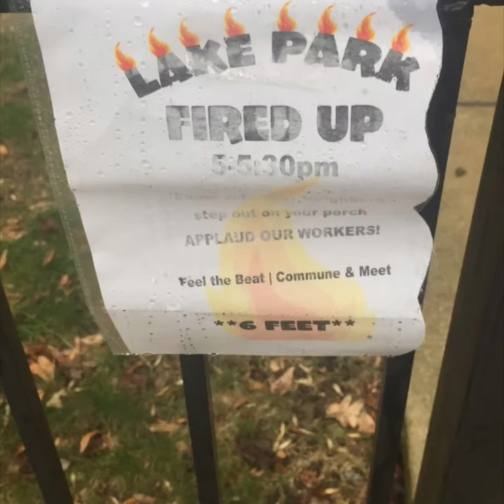✨TheDoraandSparkleshow2.0✨ The strength of Joy pt. 5 (Jam session)